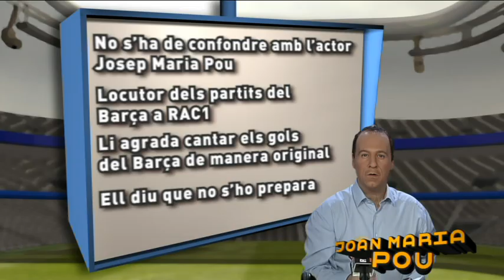Catalunya Ràdio i RAC1 durant el Madrid-Barça - Crackòvia - TV3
Veiem com van transmetre el clàssic els periodistes Joaquim Maria Puyal i Joan Maria Pou per les dues emissores de ràdio més escoltades del país.